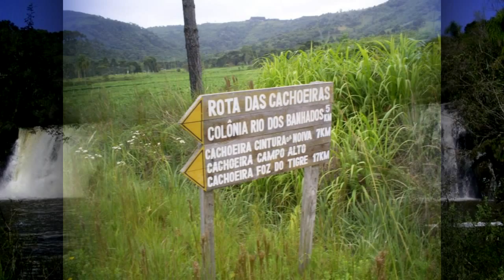HINO DE UNIÃO DA VITÓRIA COM FOTOS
SLIDE SHOW COM O HINO DE UNIÃO DA VITÓRIA